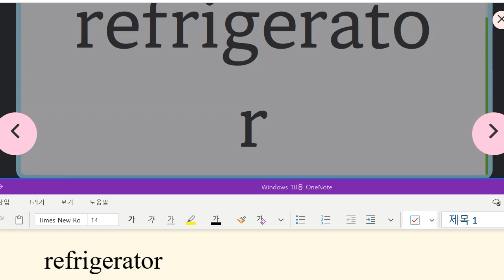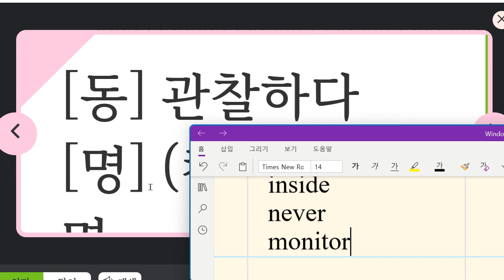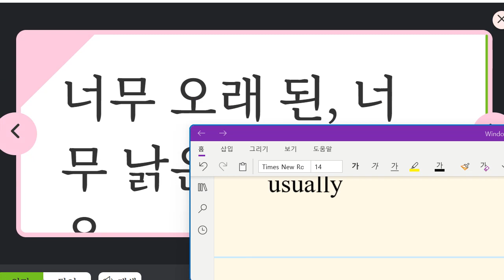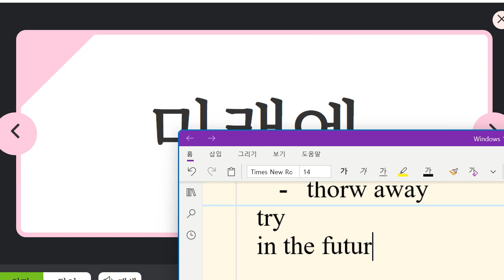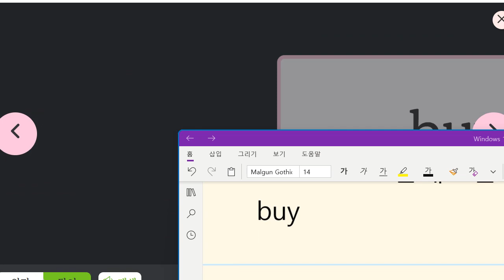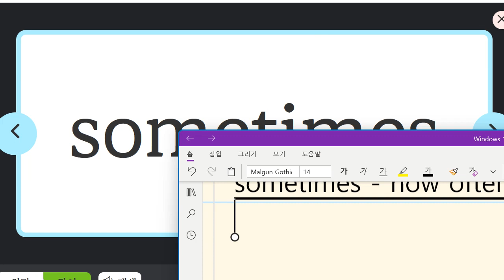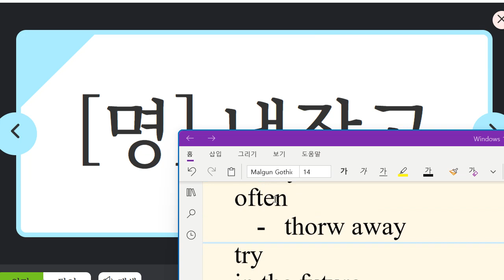Up영어 2023 12 12 초6 독해 사전학습 어휘 성취도 90